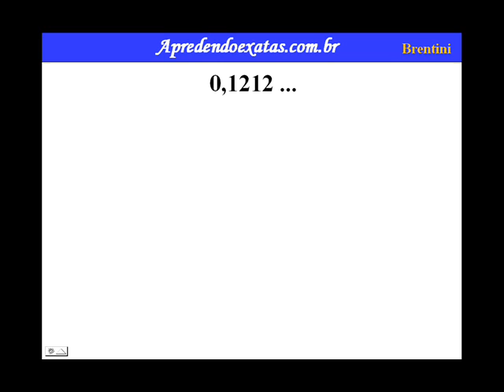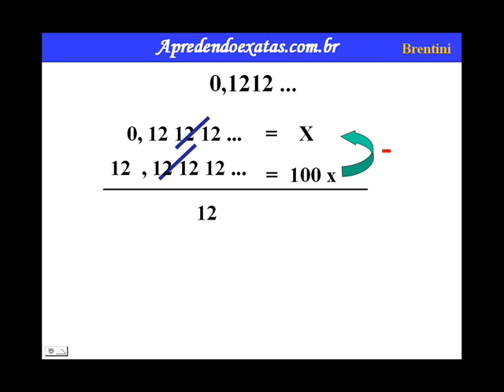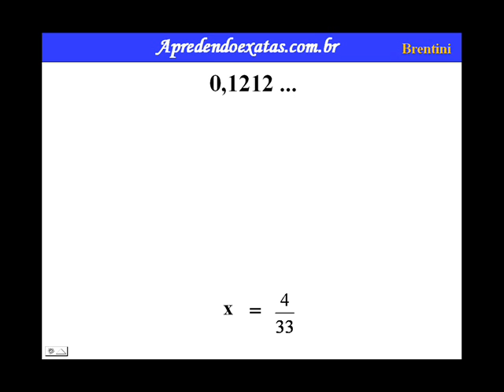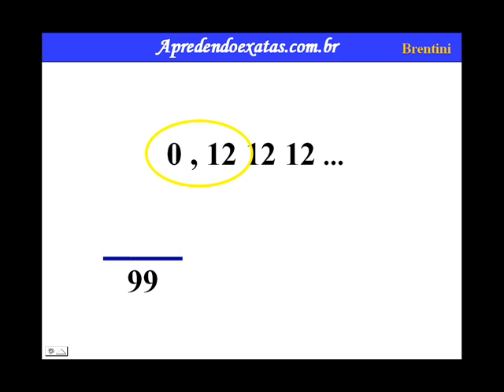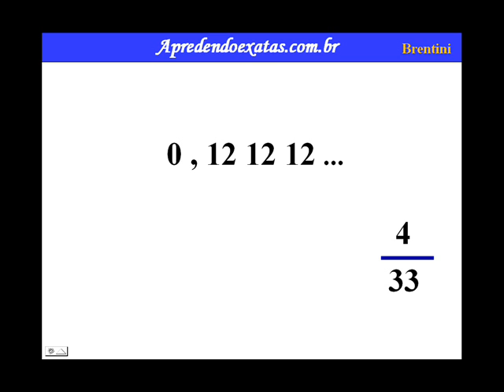Dízima Periódica 2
Dízima periódica é um número que quando escrito no sistema decimal apresenta uma série infinita de algarismos decimais que, a partir de um certo algarismo, se repetem em grupos de um ou mais algarismos, ordenados sempre na mesma disposição e chamados de período.